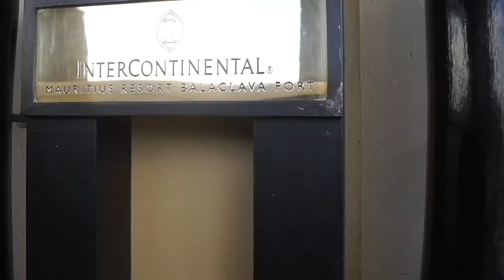MINI VLOG IN MAURITIUS ⎮ 2019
Je vous retrouve aujourd'hui pour une nouvelle vidéo et je vous ai préparé un mini vlog de mes vacances à Maurice ! 😉

Hello everyone !

I'm back today with a new video and I made a mini vlog from my vacation in Mauritius !  😉

                          Ocean by KV
                          Fruits by JayJen Music